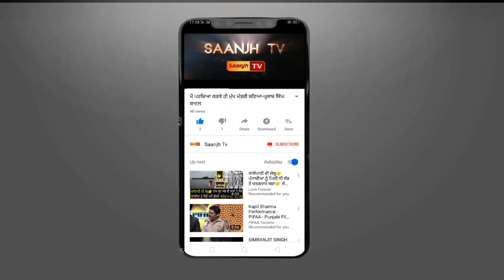ਹਲਕਾ ਫਿਲੋਰ ਦੇ ਪਿੰਡ ਰੁੜਕਾ ਕਲਾਂ ਤੋਂ ਬਸਪਾ ਉਮੀਦਵਾਰ ਬਲਵਿੰਦਰ ਕੁਮਾਰ ਦੇ ਹੱਕ 'ਚ ਕੱਢੀ ਗਈ ਮੋਟਰਸਾਈਕਲ ਰੈਲੀ